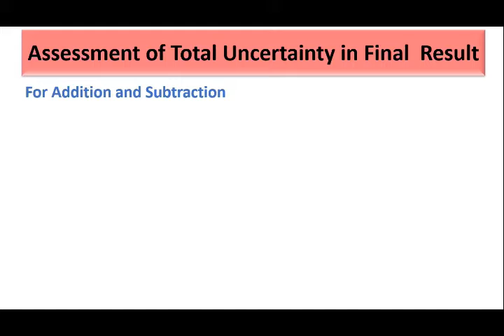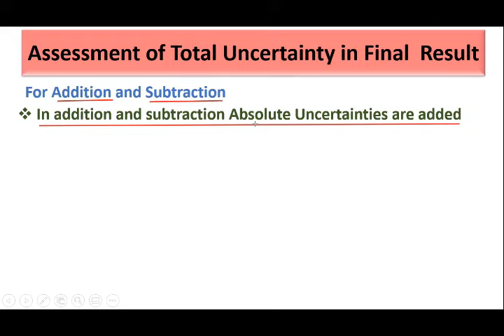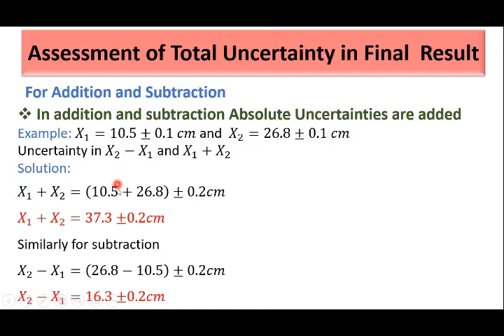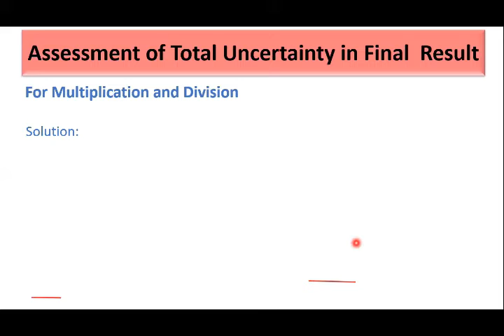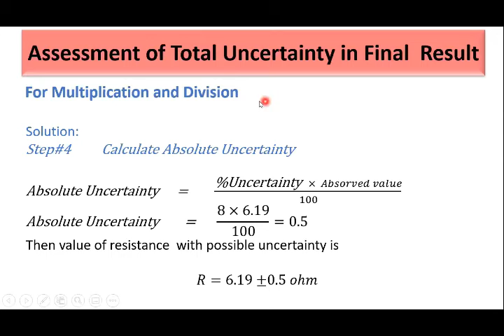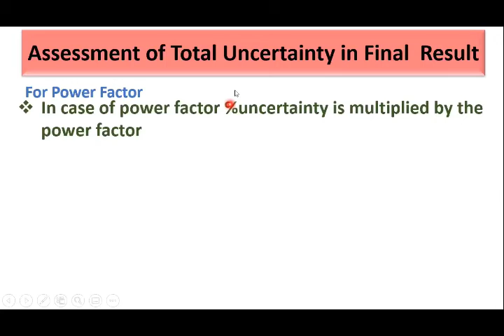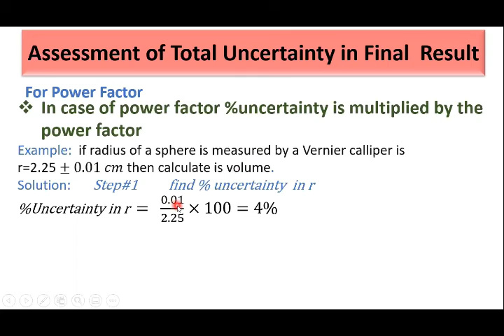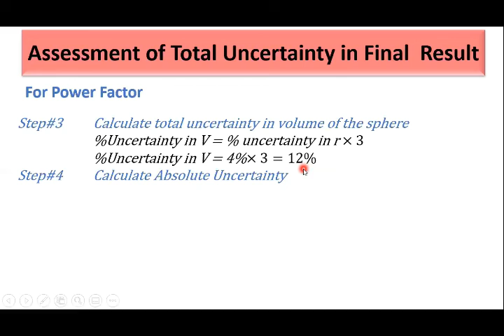Assessment of Total Uncertainty in Final Results